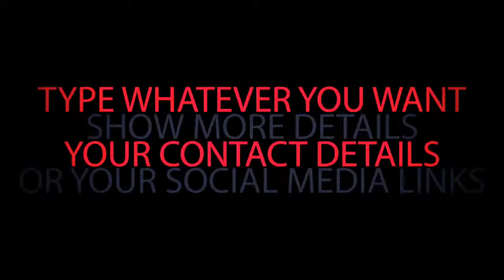GET FAMOUS MAKING A BLOG AND WHILE GOLFING AND WIND SURFING WEARING A TUXEDO - IN PHILLY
BLUELEKTRIC PRODUCTIONS PHILADELPHIA SOUTH JERSEY   2014 EXCLUSIVE CLIENTELLEHOW TO GET FAMOUS MAKING A BLOG AND USING IMOVIE AND JUGGLING CHAINSAWS WHILE GOLFING AND WIND SURFING WEARING A TUXEDO - IN PHILLY